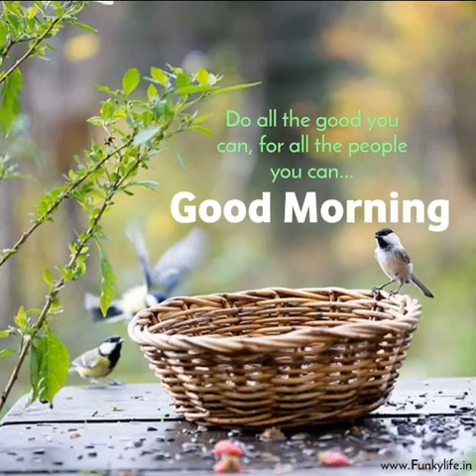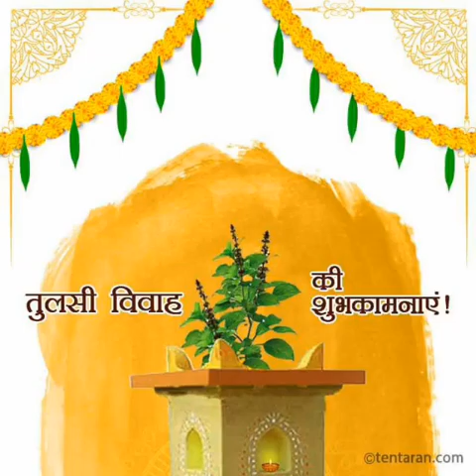🌿🌿कवन रंग तुलसी के पतवा कवन रंग मोजर हो || तुलसी विवाह गीत 🌿🌿🌱🌱🌹🌹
PS: The picture credits remain with the original owner. The audio and video credits of all videos and some short videos remain with this channel. Rest all credits remain with their original owner. Some pictures are taken from Pinterest, for which the copyright remains with the original owner of those pictures.